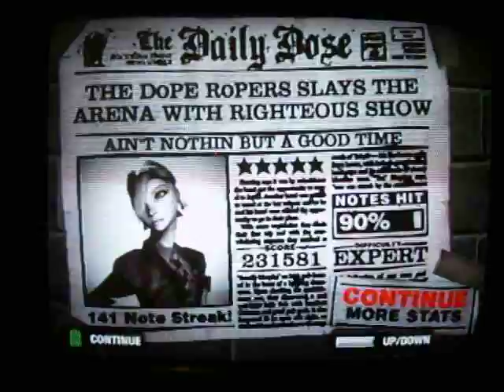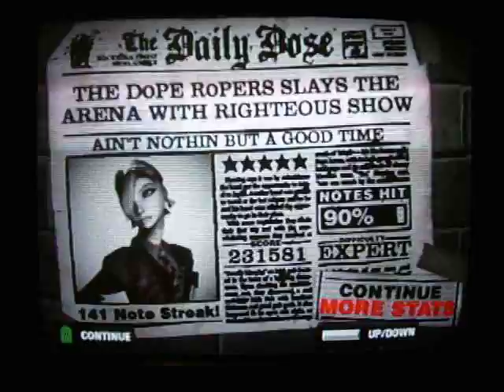sambuca - AIN'T NOTHIN BUT A GOOD TIME Guitar Hero 80 Expert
sambuca playing Ain't nothin but a good time, Guitar Hero 80s, Expert difficulty.